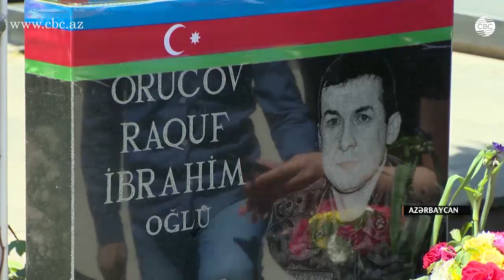Şəhid övladları atalarının yolunu davam etmək istəyirlər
Bu, Orucovlar ailəsinin birlikdə çəkdirdiyi nadir şəkillərdəndir. Azərbaycan ordusunun polkovniki Raquf Orucov evdə demək olar ki, olmurdu. “Öncə Vətən” deyərək yaşayan polkovnik cəbhə xəttində xidmət etdiyindən doğmaları ilə nadir hallarda bir yerdə vaxt keçirə bilirdi. Peşəkarlığı ilə seçilən zabit yaddaşlarda döyüşdən daim qalib qayıdan biri kimi qalıb. Elə aprelin 4-də də son nəfəsinədək qəhrəmanlıqla vuruşan Raquf Orucovu yaxınları və döyüşçü yoldaşları yenilməz biri kimi xatırlayırlar.

RAQUF ORUCOVUN HƏYAT YOLDAŞI SEVİNC ƏLİZADƏ bildirib ki, polkovik Raquf Orucovun 16 və 10 yaşlarında iki oğlu var:

"Həyatının böyük hissəsini cəbhədə keçirən ataları ilə bağlı oğulların çox xatirəsi olmasa da, atalarının qəhrəmanlıqları ilə fəxr edirlər. Çətin olsa da, Aqşinlə Nihad ayaqda dimdik durmağa çalışırlar. Çünki ataları belə olmasını istəyib".

RAQUF ORUCOVUN OĞLU AQŞİN ORUCOV deyir ki, sonuncu dəfə Raquf Orucov Novruz bayramında evdə olub və hətta o zaman belə, cəbhəyə qayıtmaq üçün tələsib.

10 yaşlı Nihad isə, hələ də atasının yoxluğu ilə barışa bilmir. Hələ də atasının məzarını ziyarət edərkən, onun bir gün qısa müddətə də olsa, qayıdacağına inanamq istəyir.

Polkovnik Orucovun həyat yoldaşı Sevinc xanım deyir ki, ailələri artıq uzun illərdir erməni vəhşiliyindən əziyyət çəkir.

Doğmalarının sözlərinə görə, Raquf Orucovun ən böyük arzusu işğal altında olan doğma Ağdamın azad edilməsi olub. 10 yaşlı Nihad atasının arzusunu yerinə yetirmək üçün hərbçi olmaq qərarına gəldiyini deyir.

Sumqayıtda Şəhidlər Xiyabanında dəfn edilən polkovnik Raquf Orucovun məzarı vaxtı ilə onun bölüyündə döyüşən şəhid Murad Məmmədov və Hüseyn Abdinovun məzarları arasında yerləşir. İndi bu məzarlıqda “Öncə Vətən” deyərək canından keçən 3 döyüşçü yoldaş uyuyur.